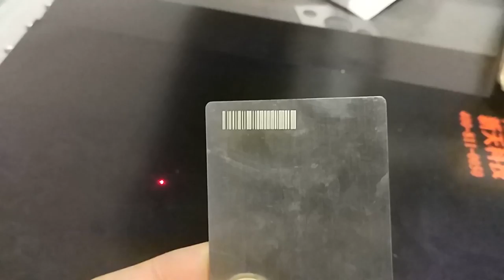stainless steel mark white br code from xt laser